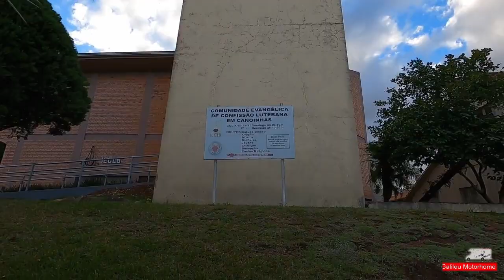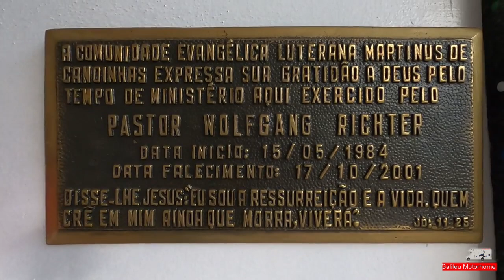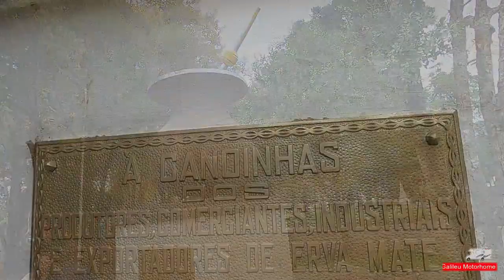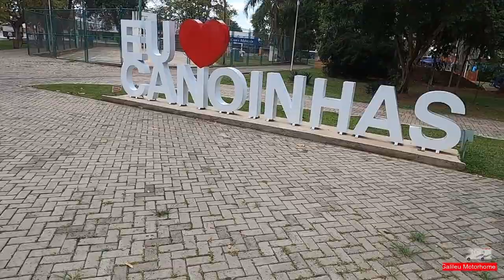CANOINHAS SC | MELHOR CIDADE DE SANTA CATARINA ? | CONHECENDO SC COM GALILEU MOTORHOME Parte 12.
Canoinhas SC.
Conhecendo Santa Catarina no Galileu Motorhome Parte 12.
Canoinhas é a capital catarinense de produtores de erva mate.
Cidade colonizada por paranaense de diversas etnias, tem na madeira e erva mate sua principal economia.